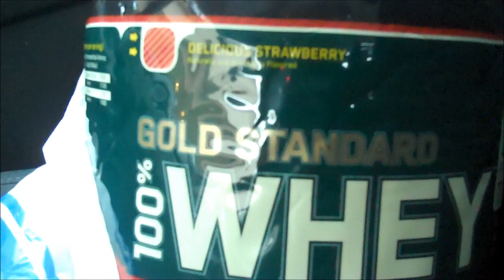Visit to Gnc & Vitamin Shoppe (Vlog Style)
I was running out of protein and was on the hunt for some asap!!!